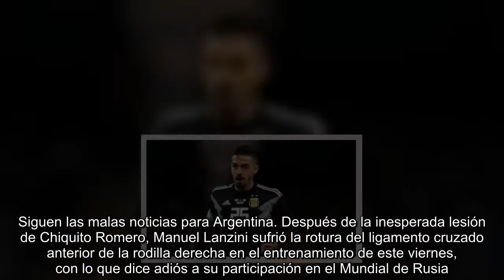Lanzini se rompió los cruzados y se pierde el Mundial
Siguen las malas noticias para Argentina. Después de la inesperada lesión de Chiquito Romero, Manuel Lanzini sufrió la rotura del ligamento cruzado anterior de la rodilla derecha en el entrenamiento de este viernes, con lo que dice adiós a su participación en el Mundial de Rusia. Los números de Messi vs. Cristiano Ronaldo en Mundiales: partidos, goles y asistencias Así las cosas, tras la grave lesión, el jugador del West Ham, que se perfilaba como titular para el debut contra Islandia, dejará automáticamente la concentración albiceleste en Barcelona y Sampaoli deberá decidir rápidamente a su reemplazo. ¿Quiénes podrían ser?  El desempeño de Lanzini en la Premier League y su golazo en el amistoso contra Italia le había valido un hueco entre los convocados de Jorge Sampaoli, que en las próximas horas deberá elegir un sustituto para uno de los socios de Leo. Lanzini venía de disputar esta temporada con el West Ham un total de 29 partidos, con cinco goles y nueve asistencias.  ...